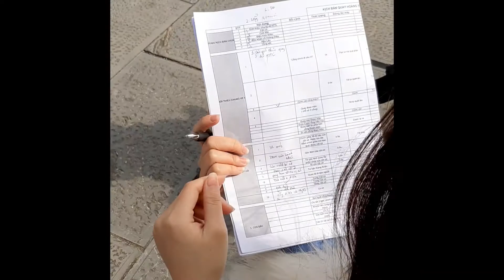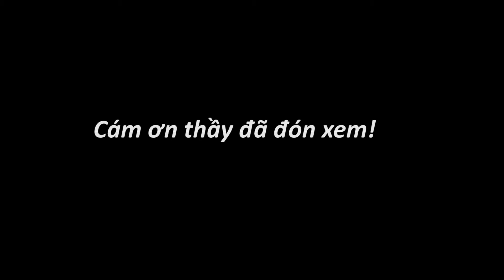Nhóm 5 Behind the scenes